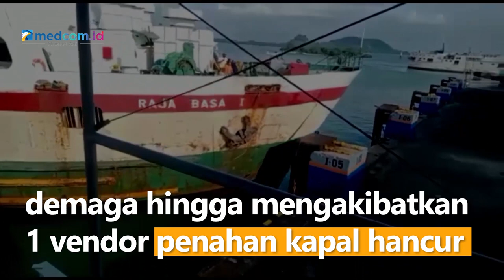Detik-detik Kapal Ferry Tabrak Dermaga di Lampung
Inilah detik-detik kapal ferry yang terbawa arus menabrak Dermaga 1 Pelabuhan Bakauheni Lampung. Dalam video tersebut nampak petugas pelabuhan sudah memberikan isyarat agar kapal tersebut berhenti, namun karena tidak dapat dikendalikan akibat arus laut, kapal tersebut menabrak demaga hingga mengakibatkan 1 vendor penahan kapal hancur. Beruntung tidak ada korban jiwa dalam insiden ini.